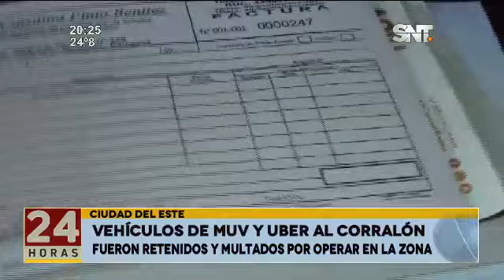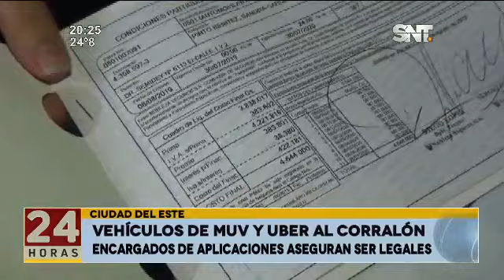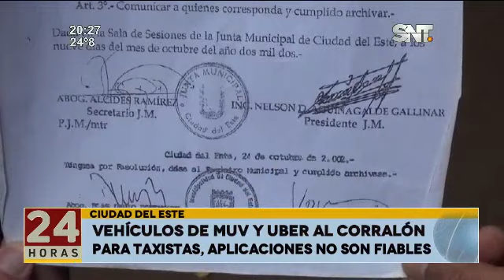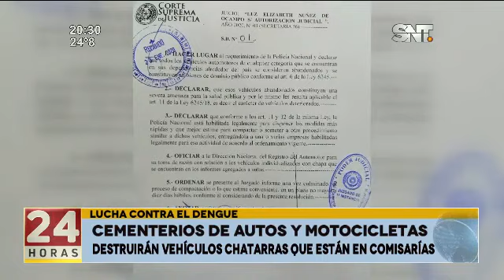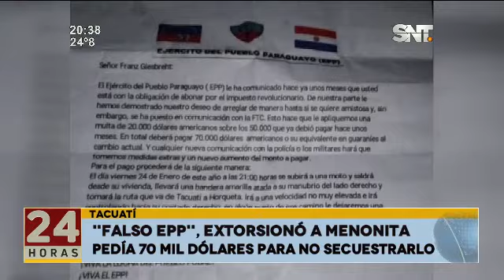Noticiero 24 Horas: Programa del 23 de Enero de 2020